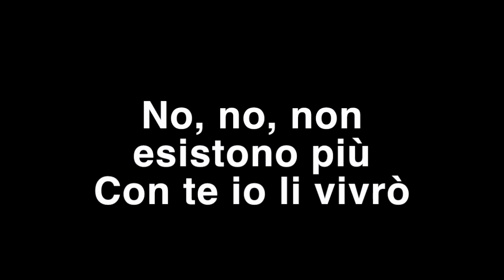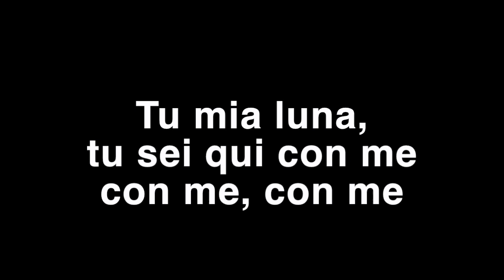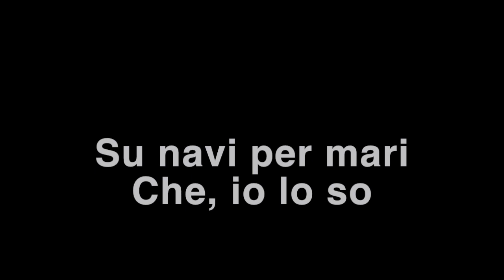Con Te Patiro ~ Time To Say Goodbye ~ Karaoke